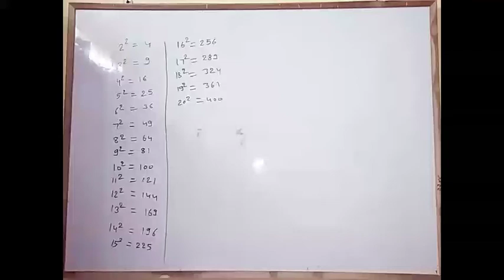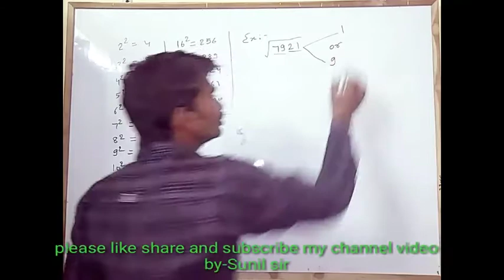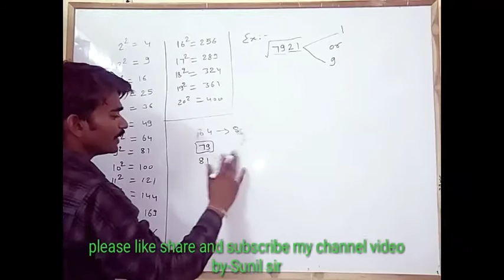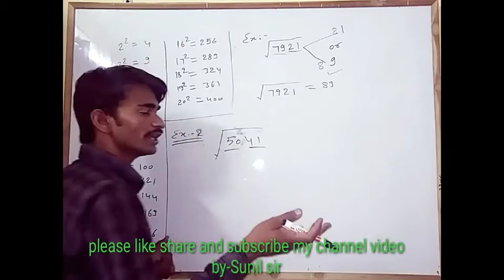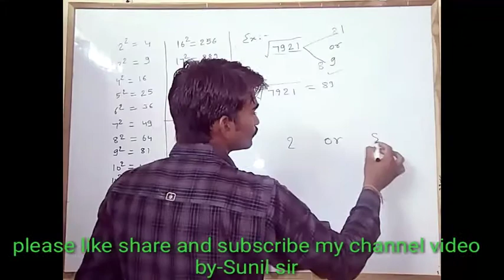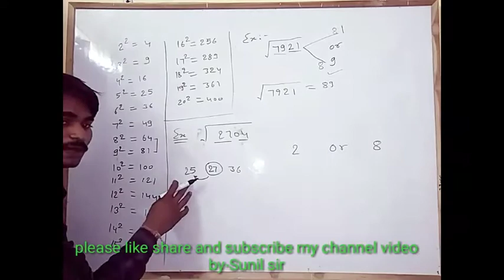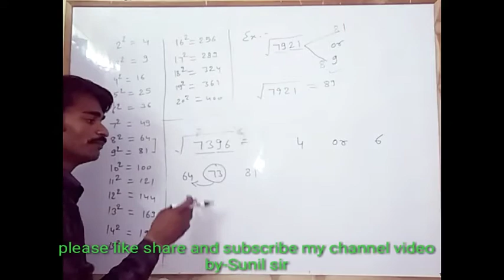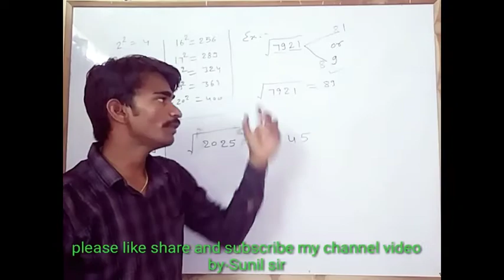Square root निकाले सिर्फ 7 सेकेंड में by- Sunil sir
How to solve square root problem
Square root find